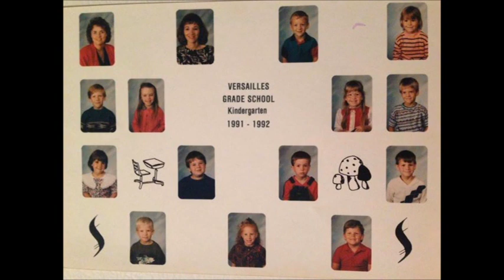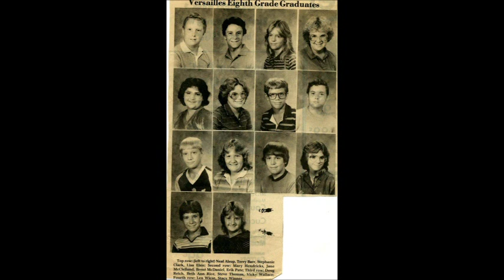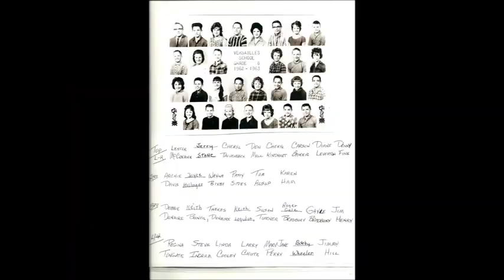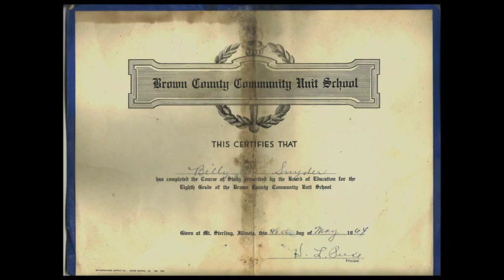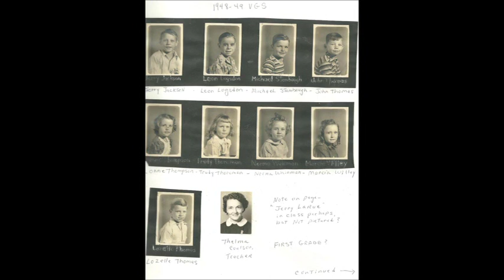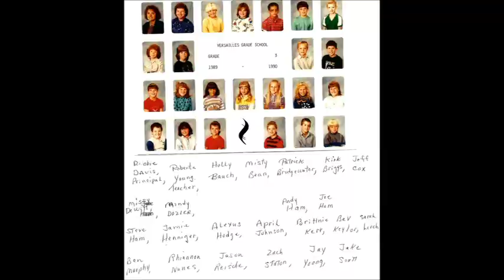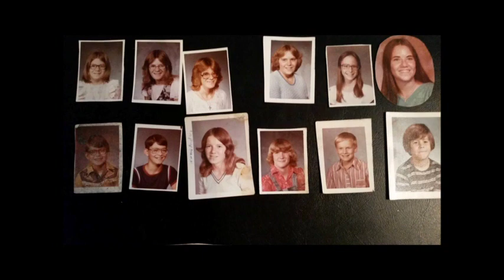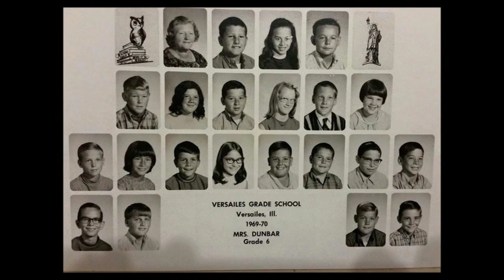Versailles Grade School -- Slide Show From 2015 Reunion